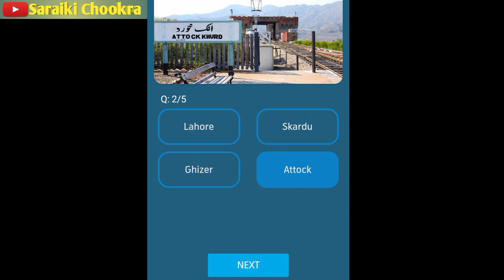7December Telenor Answer Question|My Telenor app|Answer Today|2021 Telenor quiz|Answers Telenor App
7Deccember Telenor Answer Question|My Telenor app|Answer Today|2021 Telenor quiz|Answers Telenor App

Free Telenor internet,free net 2022 the knowledge mixture